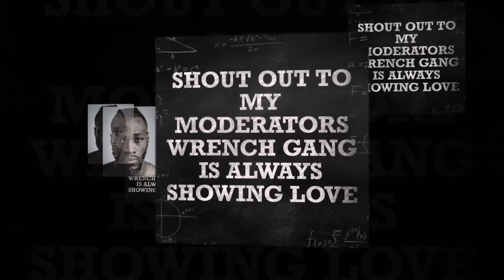Garcia v Porter Sept 8 Brooklyn’s Barkley LDBC LETS GET IT